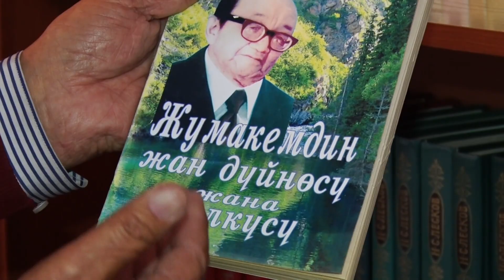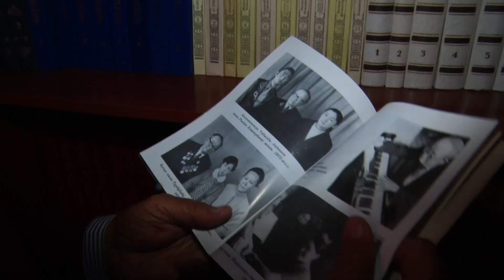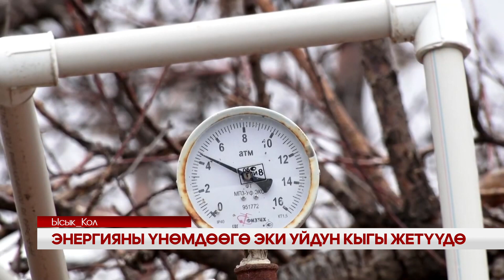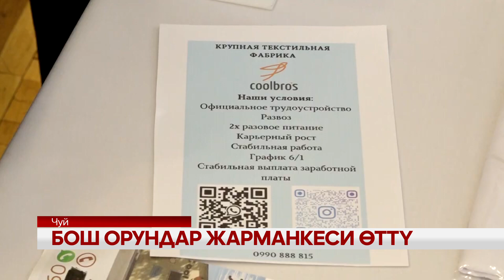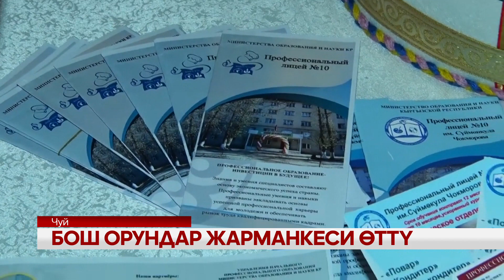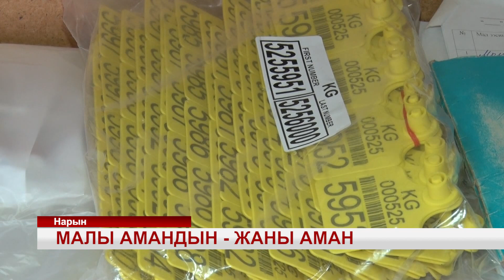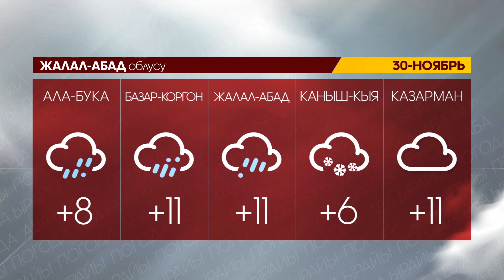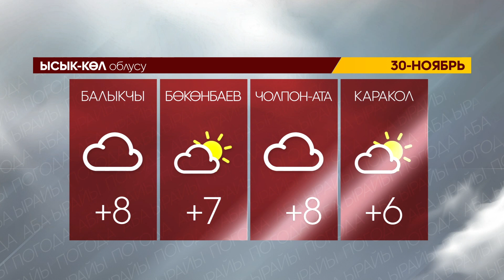УТРК НАРЫН ЖАҢЫЛЫКТАР